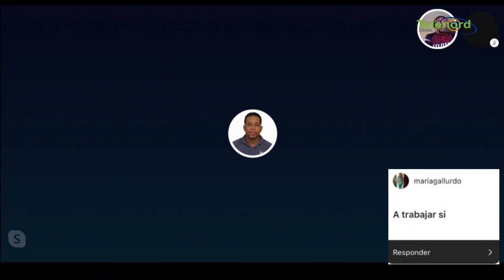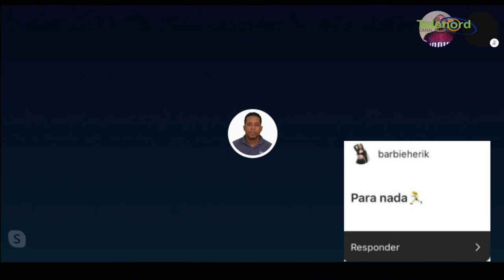¿ Usted irá a votar en las próximas elecciones ?